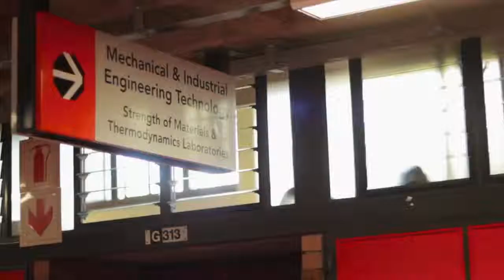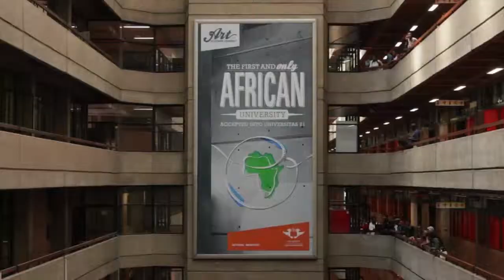Student Flights South Africa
HOW TO BUILD A TOP-CLASS PAPER AIRPLANE...
...or at least one that doesn’t nosedive after two seconds!

The plane’s centre of gravity will dictate the direction in which it will fly. Therefore, make sure that this is as far forward as possible by folding the paper over at the nose.
The wings should be thin and flat. The question as to whether an airfoil is necessary or not is one that is still debated among experts; the majority tend towards not having airfoils on the wings. Any bulges or tears in the wings should be avoided. Outside competition conditions you can also use glue to add elements.
By folding the ends of the wings you can influence the direction in which the plane will fly; for an even stronger effect add ailerons (scissors required).
The Y-form is decisive for the airplane’s stability. This term describes the shape of the plane’s wings, which form a Y or a V when viewed from the front. Planes that do not have this form tend to rotate along their longitudinal axis and crash.
In many competitions, the paper to be used is defined as being standard A4 with a weight of 80 g/m2 – the paper used by most offices and photocopiers. While the paper should certainly not be lighter than 80 g/m2, some experts prefer heavier paper for extreme flights: world record holder, Ken Blackburn, considers 96 g/m2 the perfect weight for long flights.
It is strongly recommended that plane builders consult and observe strictly the numerous, high-quality guides available on the Internet on how to build a paper plane. When we say observe strictly, then we really mean strictly!